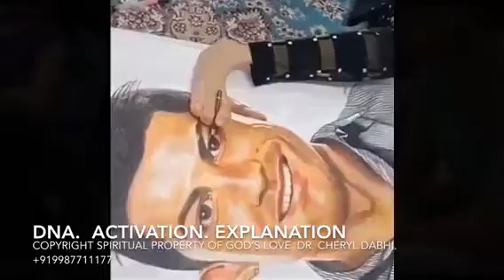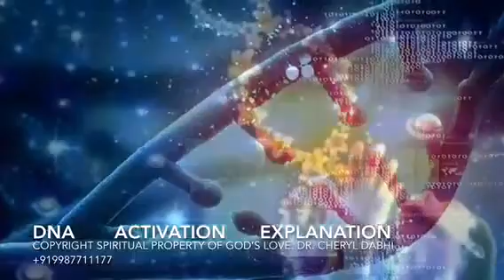DNA Activation Explanation in Hindi.. By Divyatmaa Cheryl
Activate your DNA with God’s Love

By Dr. Cheryl Dabhi

Welcome to God’s Love Family